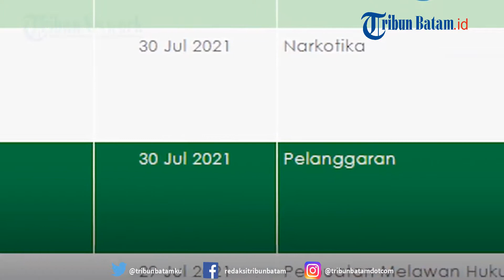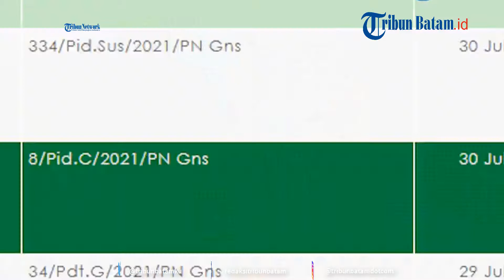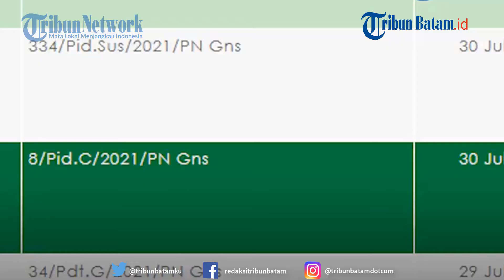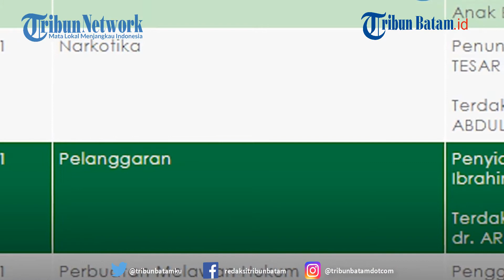Joget dan Nyanyi Tanpa Prokes, Wabup Lampung Tengah Divonis Kerja Sosial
Seusai videonya bernyanyi dan berjoget di acara pernikahan viral, Wakil Bupati Lampung Tengah kini mendapatkan sanksi dari Pengadilan Negeri Gunung Sugih.

Sidang putusan pidana cepat ini telah dilangsungkan di PN Gunung Sugih pada Jumat (30/7/2021).

Dalam keputusannya, sang Wakil Bupati pun dikenai hukuman berupa kerja sosial.

Dilansir Kompas.com, dikutip dari SIPP PN Gunung Sugih, sang wakil Bupati yakni Ardito Wijaya itu terbukti bersalah.

"Menyatakan terdakwa dr Ardito Wijaya telah terbukti secara sah dan meyakinkan bersalah melakukan pelanggaran kewajiban menggunakan masker," demikian bunyi amar putusan.

Persidangan pada  Jumat (30/7/2021), dipimpin hakim tunggal Aristian Akbar.

Hakim tunggal menyatakan Ardito terbukti bersalah melanggar Pasal 99 Peraturan Daerah (Perda) Lampung Tengah Nomor 10 Tahun 2020 tentang Pedoman Adaptasi Kebiasaan Baru dalam Pencegahan dan Pengendalian Covid-19.

Hakim pun membeberkan hukuman yang diterima Ardito.

Ia disebut mendapatkan sanksi administratif kepada Ardito berupa kerja sosial.

editing W